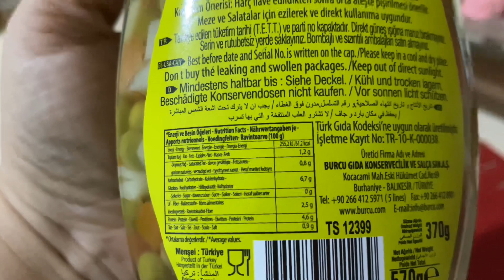Arpa Şehriye Pilavını Bide Böyle Deneyin 🔝 Her Gün Yapsanız Yenir 💯 Garnitürlü Arpa Şehriye Pilavı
Bulunduğumuz ilçede yerel bir marketten satın almıştık,,Ankara Arpa Şehriye fiyatı 9,87,,Burcu Garnitür Konservesi fiyatı da 21,28 tl idi🙋‍♀️

Garnitürlü Arpa Şehriye Pilavı
1 paket arpa şehriye 500 g
1 kavanoz garnitür konservesi
Yarım çay bardağı sıvı yağ
1 tatlı kaşığı tuz
Üzerini bir parmak geçecek kadar sıcak su
1 çay kaşığı karabiber